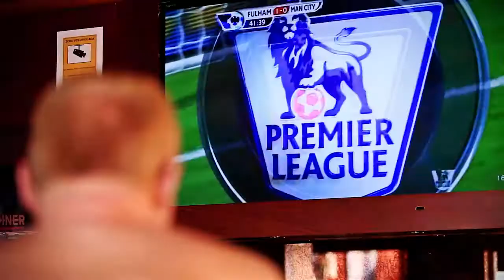David Silva Campaign